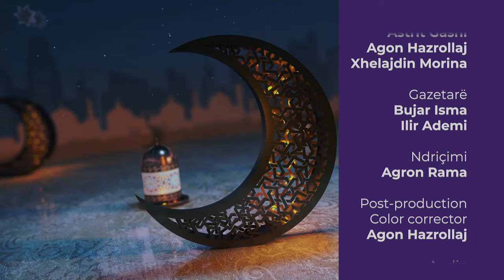Mesazhi i Xhamisë | 21. Bamirësia - Kushtrim Kelmendi